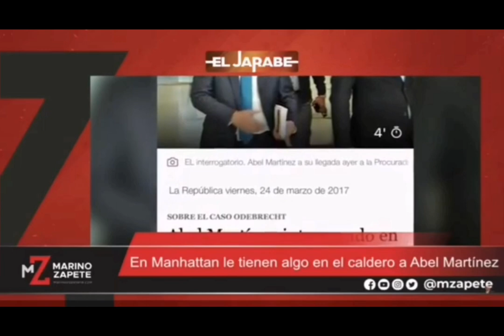LES, DAN UNA GRAN BIENVENIDA A ABEL MARTINES , A CORO LADRON, LADRON, LADRON,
el quiere ser presidente pero tiene cuenta pendiente  con la justicia y cuando salga las auditoria ira preso